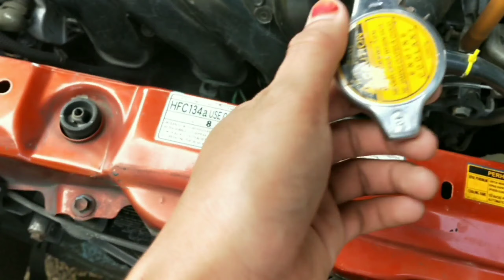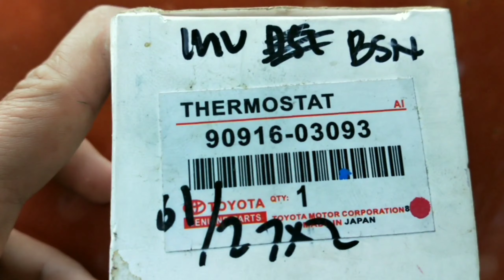Cara Mengganti Thermostat Vios Dan Yaris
Video ini merupakan video yang berisi tentang tutorial cara mengganti thermostat Vios Dan Yaris, Thermostat banyak sekali yang dilepas oleh para pemilik kendaraan sebenarnya hal tersebut sangatlah tidak disarankan dan sangat bisa merugikan para pemilik kendaraan baik dalam jangan panjang maupun dalam jangka pendek, karena apabila thermostat dilepas maka lambat laun akan menyebabkan kerusakan pada bidang pendinginan mesin maupun pada mesin mobil itu sendiri, maka saya menarik kesimpulan bahwa thermostat amat penting dan kalo rusak diganti bukan dilepas. Jadi jika kalian ingin mengganti thermostat dan belum tahu caranya Serta letaknya, maka saya sarankan kalian untuk menonton video ini sampai selesai, semoga video ini bermanfaat ya selamat menonton :))